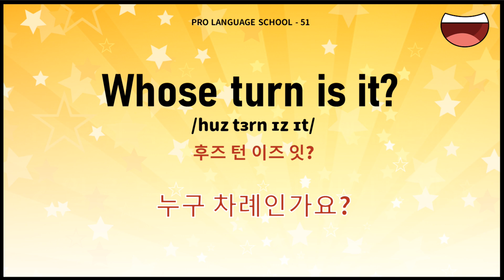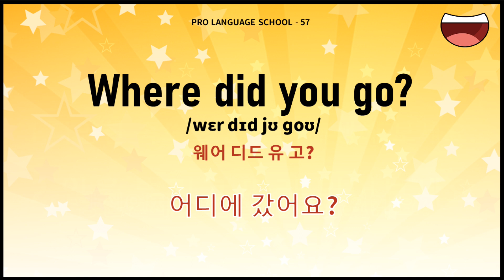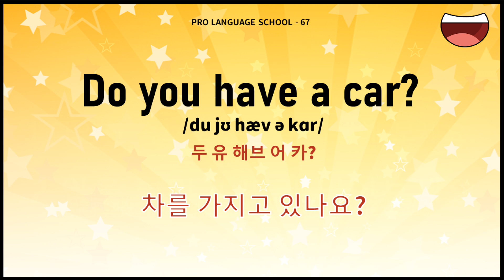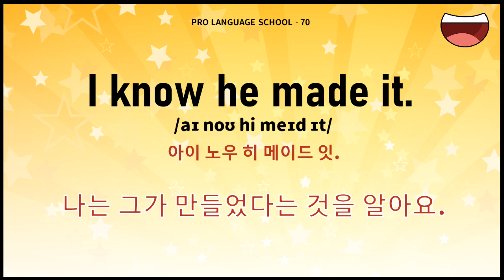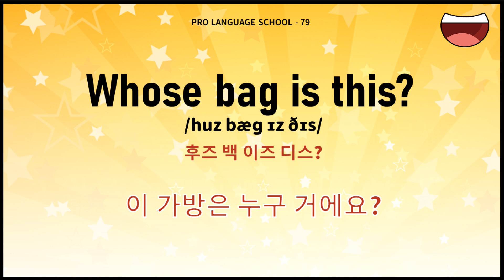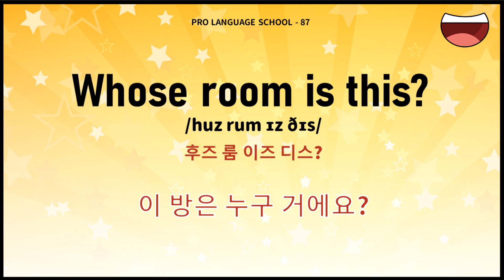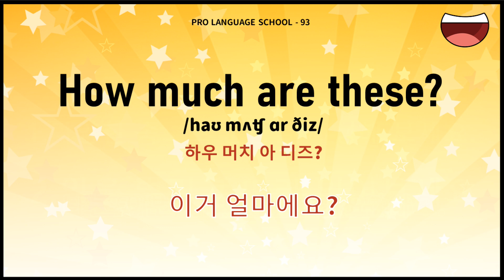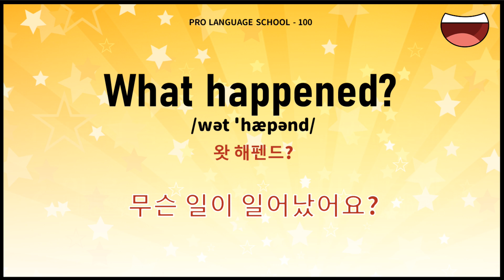실용 짧은 영어 문장 표현 연습! 영어로 말하기 연습 - 양언음기 - 51-100 문장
함께 짧은 영어 문장을 말하는 연습을 하러 오세요! 양언어 발음을 제공하여 발음 방법을 더 쉽게 이해하실 수 있어요! 이 동영상은 51-100 문장을 수록하고 있어요. 입을 연마하려면 오셔서 봐 주세요! 영어 짧은 문장 대화를 무료로 나눠드립니다!

【학습 방법】
1.문장을 다른 속도로 재생합니다.
2.입을 벌려 연습하세요.